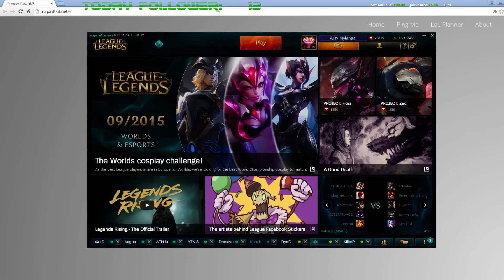League of Legends Tutorial: ADC Basics im Team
Es erklärt Coach Maki ehemals z.B. Sharks/NNO)
Dieses Video ist im Stream von ATN Nylanaaa entstanden
Bei Fragen schreibt uns doch eine PN!

Über Feedback würden wir uns freuen!

Viel Spaß!
Social Media Links:
MakiRoll auf Twitter:
Heute habe ich leider keinen Keks für euch :(